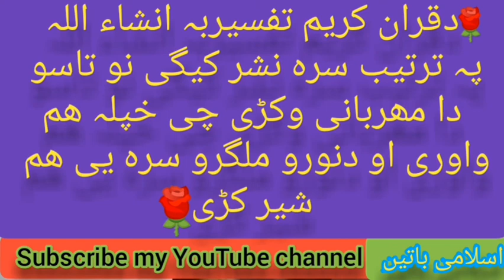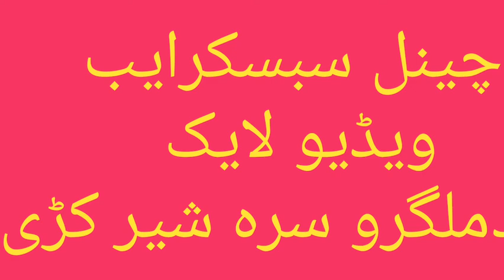(007)دايات نمبر 5نہ آیات نمبر 8 پوری ۔شیخ سردارولی حفظہ اللہ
دقران کریم تفسیر بہ نشر کیگی انشاء اللہ پہ ترتیب سرہ